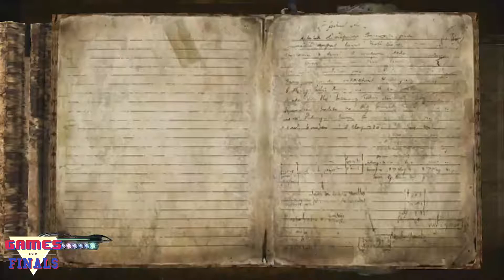Bayonetta Ep.4 : Is it hot in here? OR IS THAT A DRAGON?!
DID YOU SEE THAT FREAKIN' DRAGON MAN!? WTF IT KILLED THE OTHER WITCHES!? IT WAS HUGE! The fights in this game are amazing! Also, we plan on making the episodes for this series longer (15+) due to it needing more time per episode to develop!